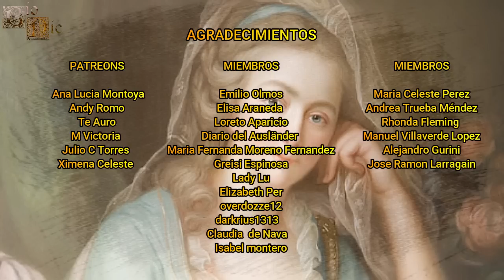Federica de Hesse-Darmstadt, Antepasada de Algunos Monarcas Actuales, Princesa Heredera Consorte.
Federica fue una princesa heredera consorte del Gran Ducado de Mecklemburgo-Strelitz, siendo conocida por ser la antepasada de la nobleza alemana y de distintas casas reales actuales como la danesa, la holandesa, la belga o la noruega.